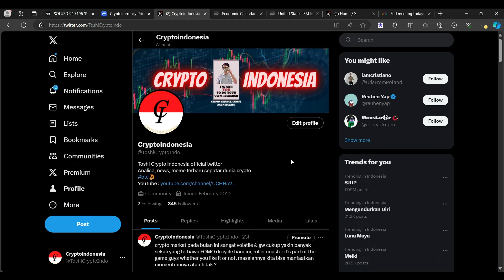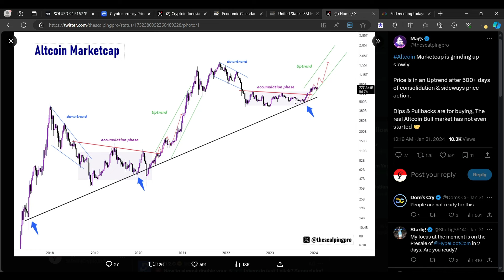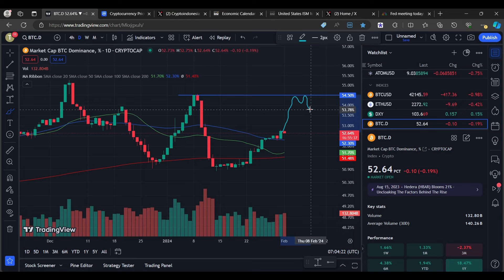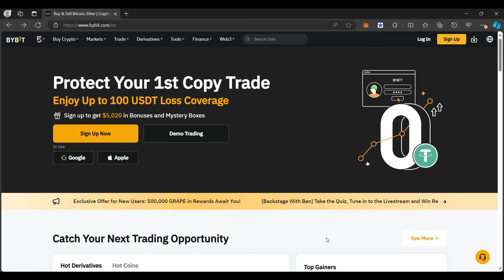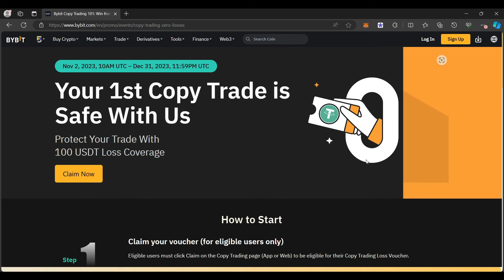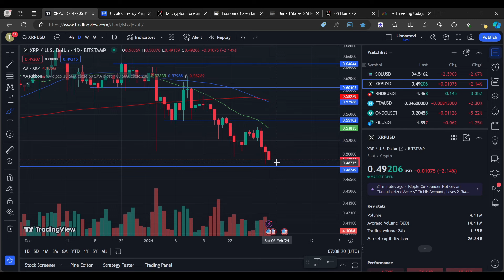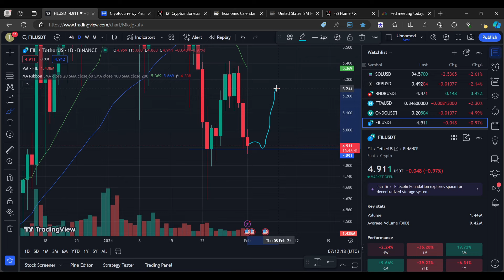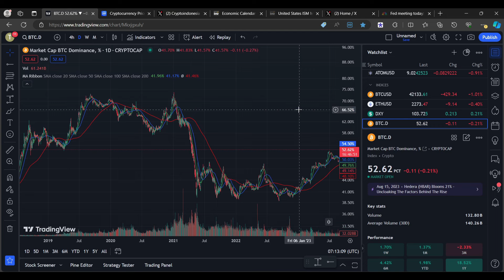CRYPTO ALTCOINS UPTREND NAMUN BITCOIN DOMINANCE NAIK ! INI BEBERAPA STRATEGI YANG PERLU DIPANTAU !